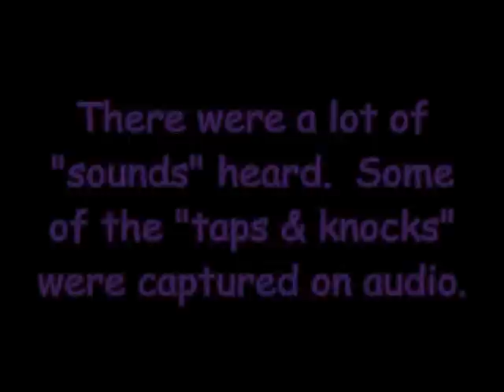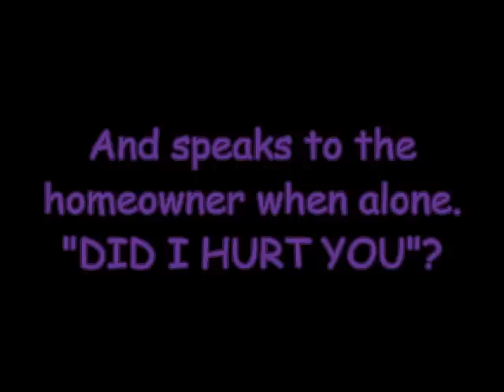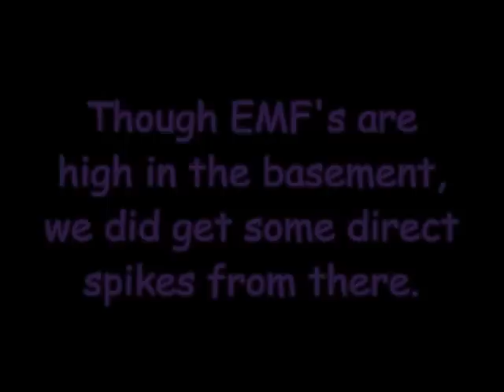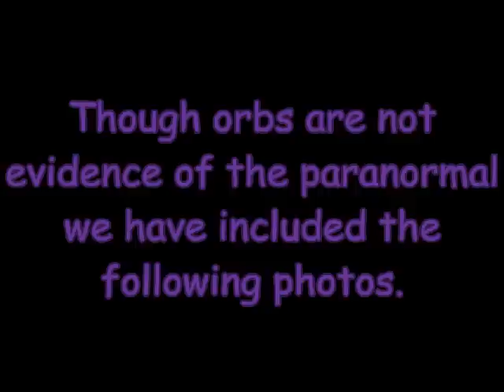Greenfield Subdivision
Paranormal investigation.